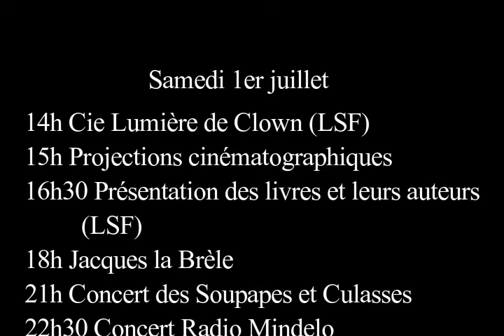2017 06 10 Vidéo URAPEDA pour FHD 2017 public sourd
Présentation du Festival Horizons Décalés 2017 pour les personnes sourdes. Vidéo réalisée par l'URAPEDA